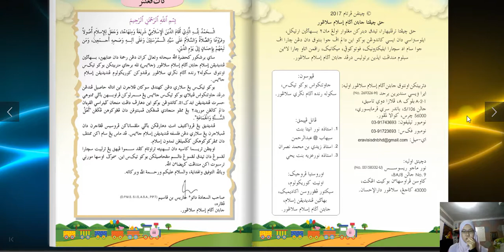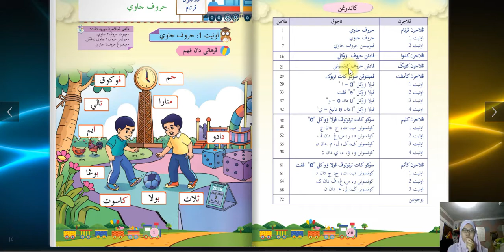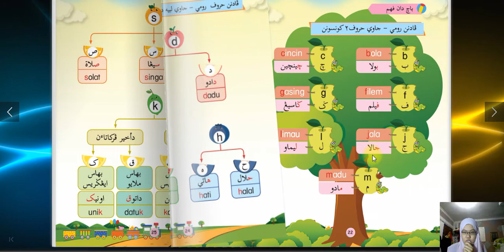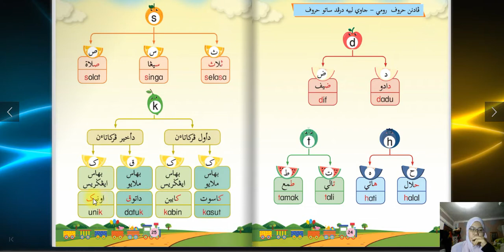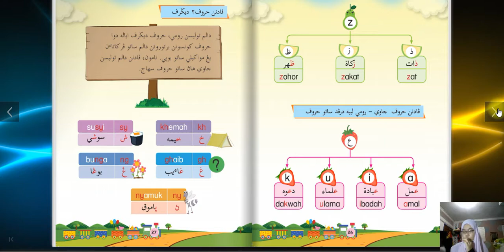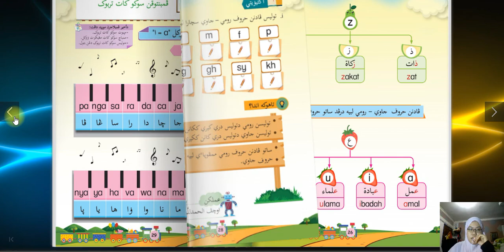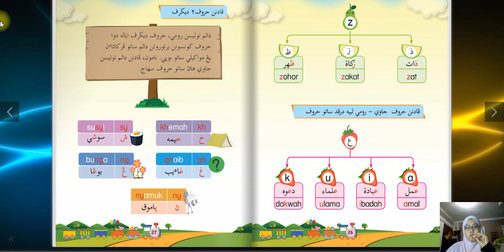JAWI TAHUN 1 : PADANAN HURUF KONSONAN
Assalamualaikum Warahmatullahi Taala Wabarakatuh,

Mohon kerjasama murid-murid yang tidak menyertai kelas Google Meet Online pada 2 Ogos 2021 untuk menonton video penerangan ini sehingga tamat kerana guru berkemungkinan tidak dapat menerangkan mengenai tajuk ini lagi ketika di dalam kelas apabila sesi persekolahan bersemuka dimulakan semula kelak dan mungkin akan diulang ketika hujung tahun.